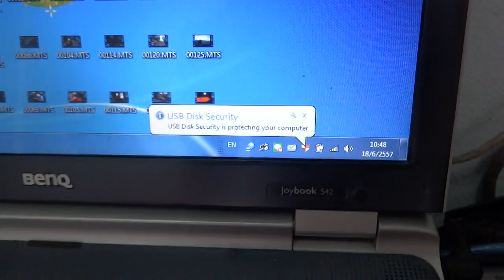สัญญาณกันขโมยรถCBR150i 18/6/57